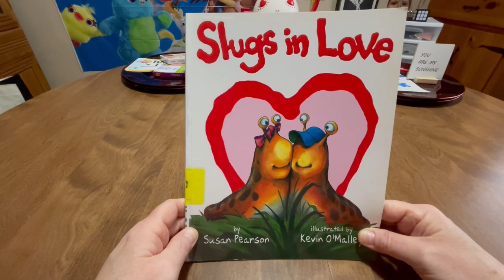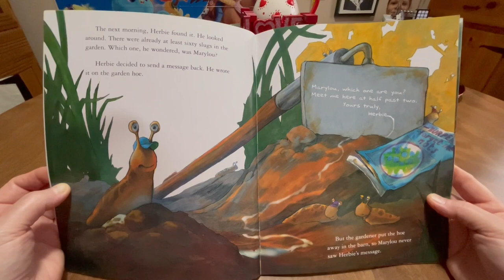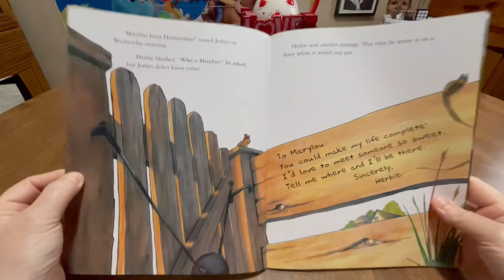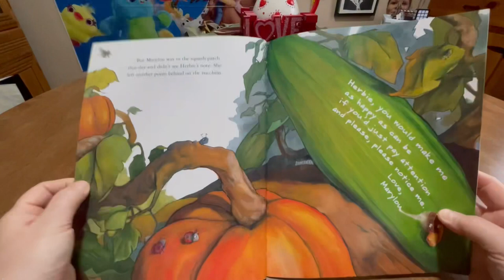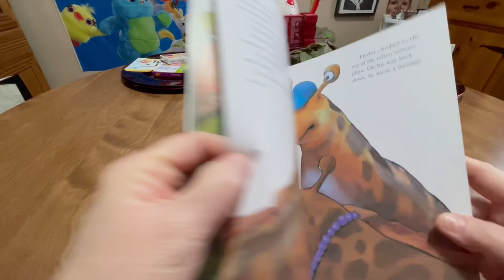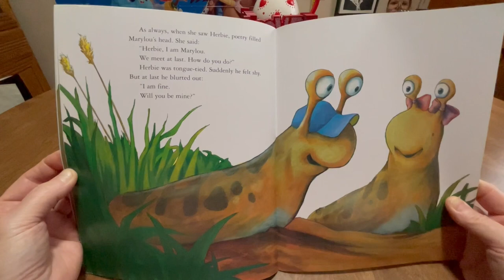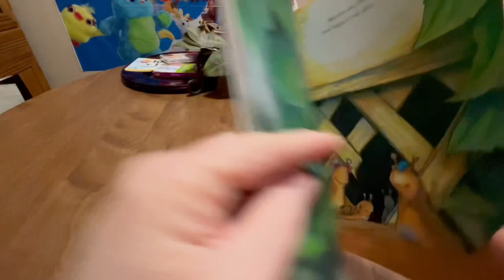Slugs in Love! By Susan Pearson